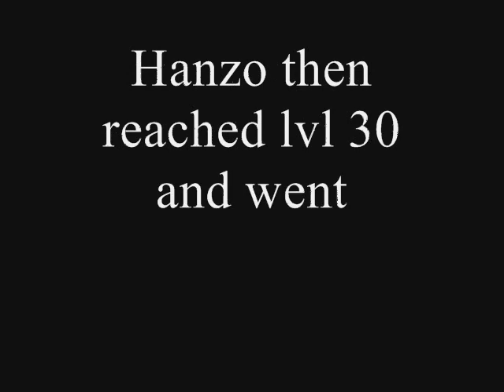HanzoXShadow's 2nd Job Advancement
This is my first video that I made. Enjoy! Oh yea, it's boring part way sorry.